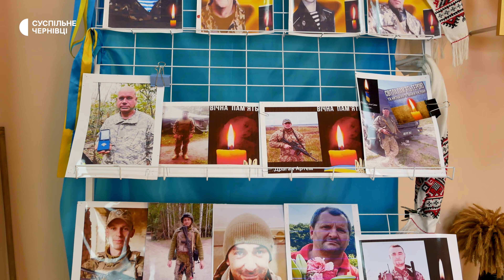“Робимо кутю, як вдома”: бійцям з Буковини волонтери відправили різдвяні страви на фронт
Волонтери Вашківецької громади відправили військовим на фронт майже 200 пакунків з кутею, варениками, ковбасою та солодощами. Більшість посилок надсилали кожному бійцю поштою, оскільки військові перебувають на різних напрямках. Якщо з кимось не могли зв'язатися — передавали родичам. У громаді це роблять вчетверте. Як готували — у відео.